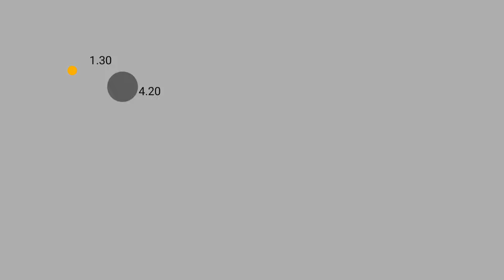REN vs SAGEBANDIT ( 2 Hour Challenge )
The whole clan was given 2 hours to create short speedbattle!

Special thanks to ren for the battle lol

If you wondering about my scarf it would take too long to animate it